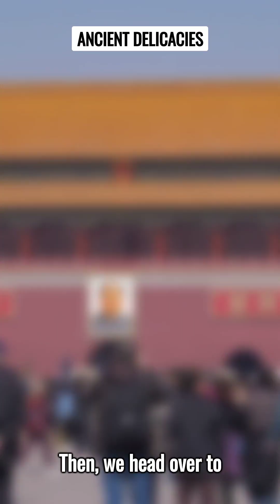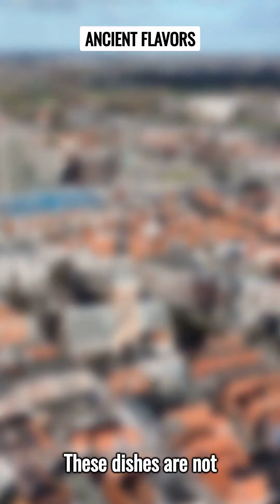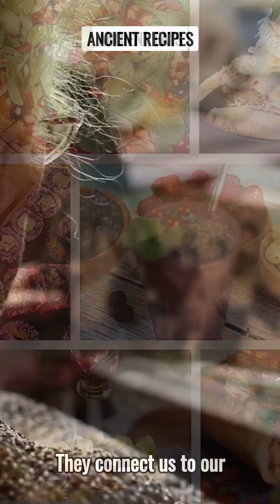Ten (10) Oldest Dishes in the World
Ten Oldest Dishes in the World